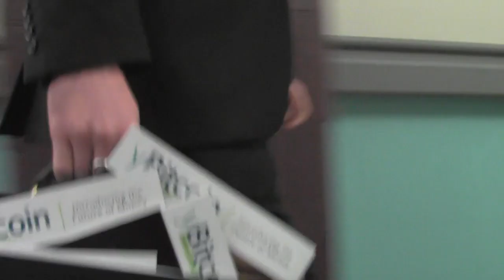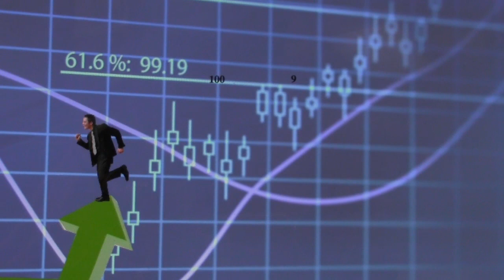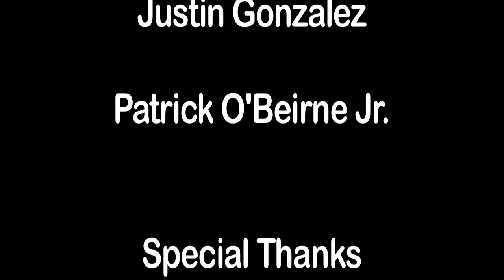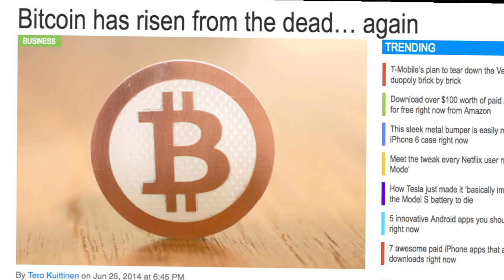Bitcoin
O'Bierne, Stolarski, Gonzalez